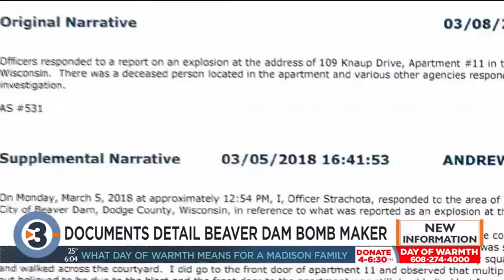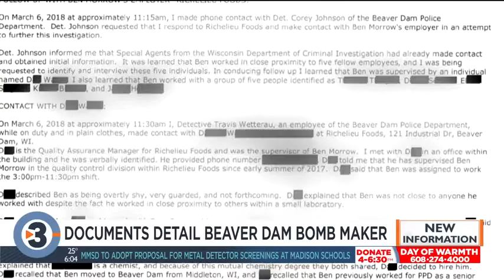Police reveal more details of Beaver Dam bombmaker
New details about a Beaver Dam apartment explosion are emerging. Nearly a year after the event, the Beaver Dam Police Department has released documents, which give more insight into the man behind the explosion.